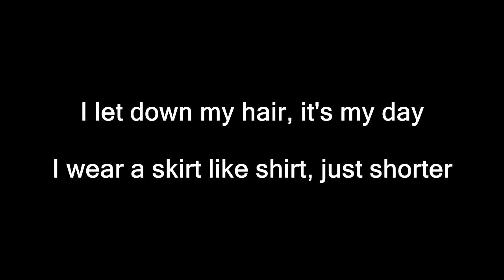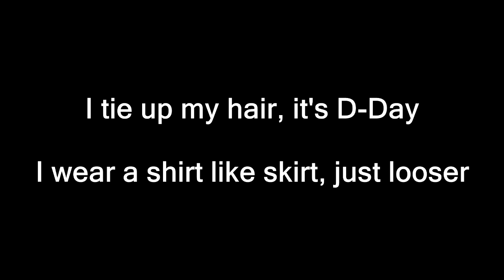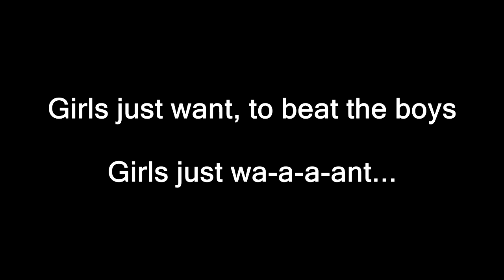LAB - Beat the Boys with Lyrics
Lyric video for the track "Beat the Boys", featured in FlatOut, and performed by LAB.

~DespotLyricsHD